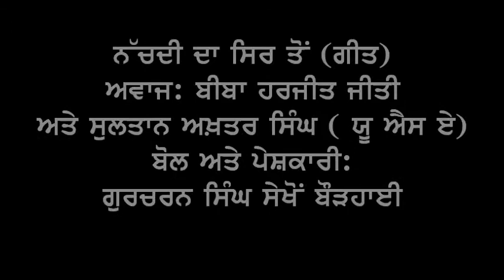nachdi da sir ton (Folk Song)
A song sung by Janab Sultan Akhtar ji USA
Lyricst and Presenter: Gurcharan Singh Sekhon Bourhai (Canada)